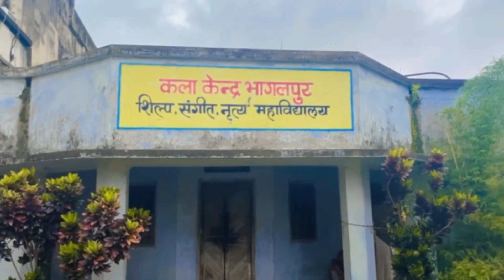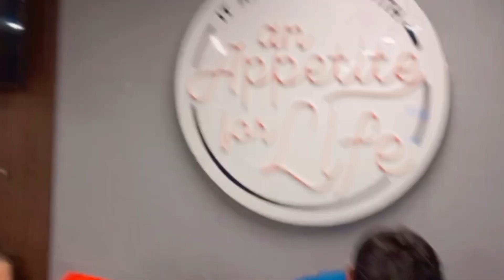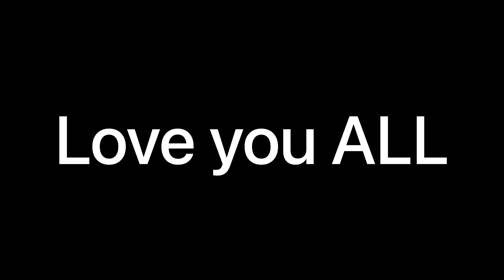1 Thousand Subscribers On YouTube Celebration 🥳🎉||Vmp Vlogs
Vmp Vlogs